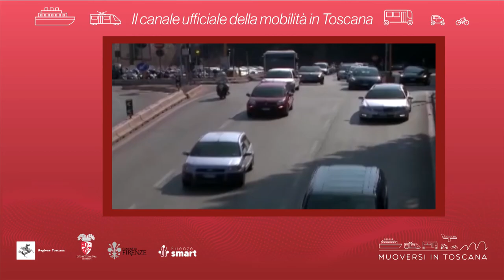Muoversi in Toscana - Edizione delle 19 del 2 novembre 2021